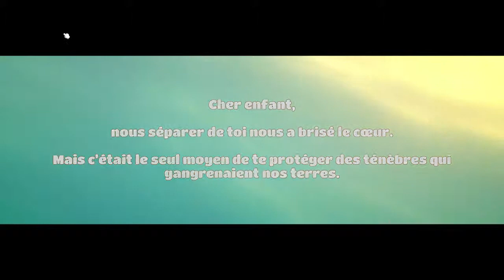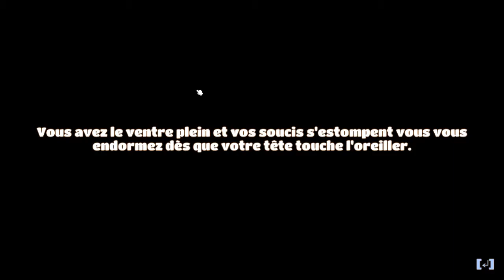[Yonder - The Cloud Catcher Chronicle] - Episode 1 : Le bateau coule...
Nouvelle série sur la Chaine Casu' avec pour cette fois un playthrough sur un petit RPG que j'ai beaucoup aimé. N'hésitez pas à laisser un commentaire et un pouce bleu si ça vous intéresse !